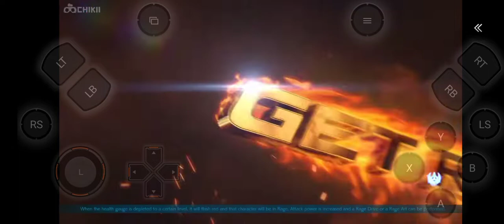Tekken 7 | Cloudio Serifino | Rage art & Rage drive